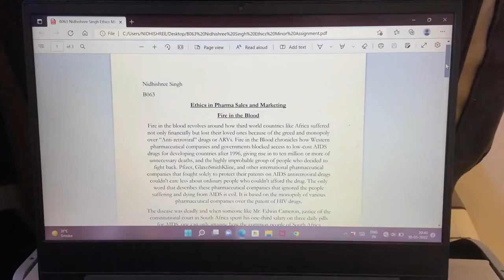A Day In My Life | College Life | Mumbai to Varanasi | 10.05.2022 | Nidhishree Singh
Hello everyone,
Sharing my first "A day in my life" video with y'all.